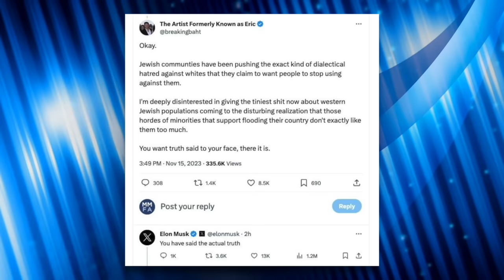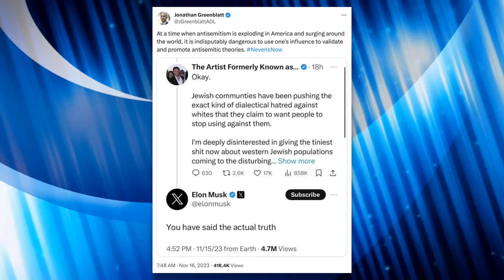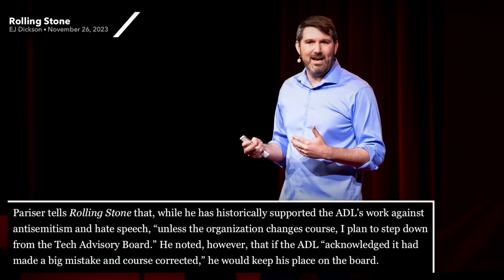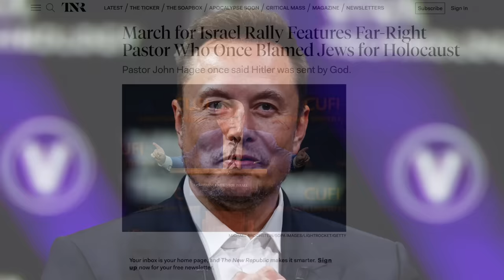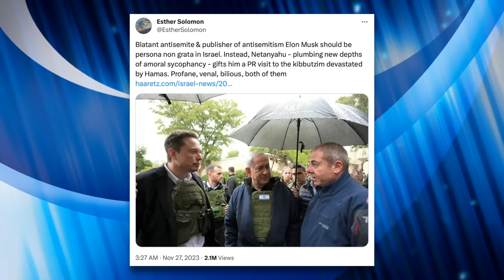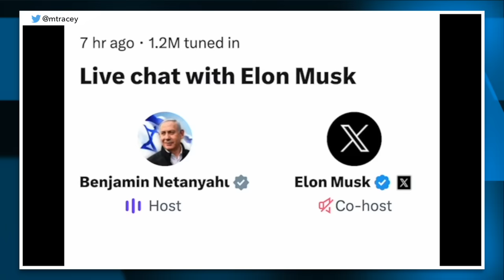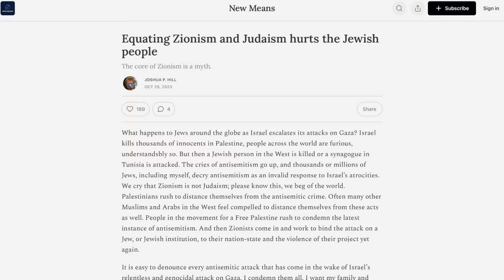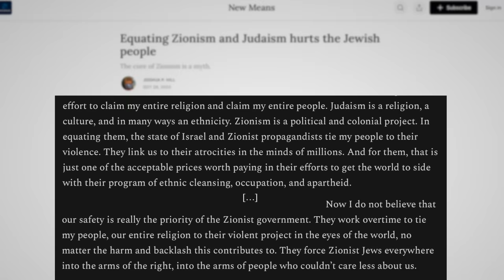It’s Extremely Dangerous to Excuse Elon Musk’s Vile Anti-Semitism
One day after Elon Musk endorsed an anti-semitic conspiracy theory on Twitter, Anti-Defamation League CEO Jonathan Greenblatt praised Musk’s “leadership in fighting hate” after he announced that the platform would be censoring certain pro-Palestinian phrases. Musk was also given a tour in Israel by Prime Minister Benjamin Netanyahu. Elon Musk is seemingly getting a pass for his anti-semitism because he’s now aiding the Israeli government in their war propaganda effort in a shameless attempt to convince Twitter’s advertisers he’s not anti-semitic. In this video we’ll discuss the dangerous implications of (1) Musk getting a pass for his anti-semitism, and (2) the cynical use of allegations of anti-semitism to shut down criticism of Israel’s government.

ADL Board Members Threaten to Quit Over Greenblatt Backing Twitter Censorship

Chapters:
0:00 Elon Musk Endorses Anti-Semitic Conspiracy Theory
1:32 ADL
4:34 Anti-Semites Given A Pass
7:34 Elon Interviews Netanyahu on Twitter Spaces
10:16 Equating Zionism with Judaism
13:58 Outro